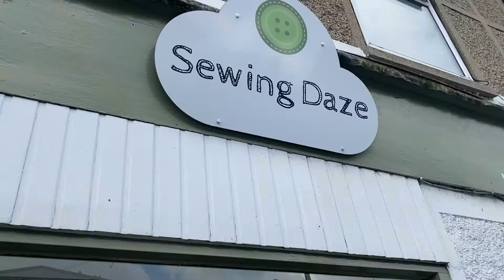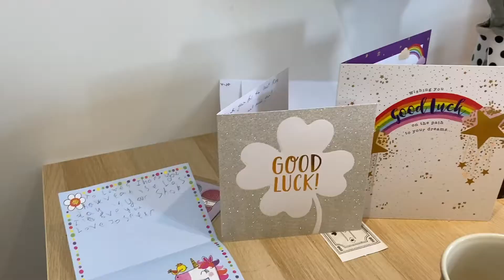No Going Back! I left my craft business after 5 years. Small business owner of yarn and fabric shop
So... this is it! I am no longer Louise from Sewing Daze. It was an emotional journey but I’m ready for what’s next.

5 years ago, I started this yarn, fabric, haberdashery and craft shop. Today, I have officially handed everything over and am free to travel and craft to my hearts content.

The name of this channel and the Sewing Daze Instagram will change this week to ‘The Maker On The Move’ and I can''t wait for the next adventure!